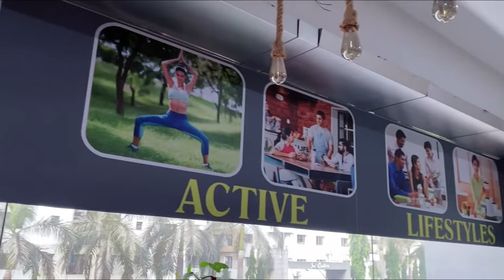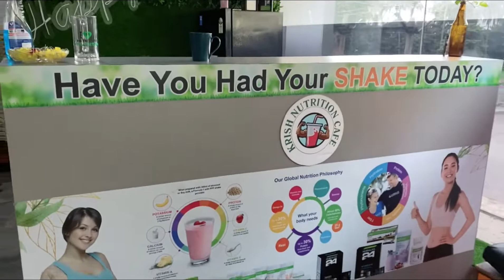Ye sab Kurti kaha se laye jo only 50/- main😅